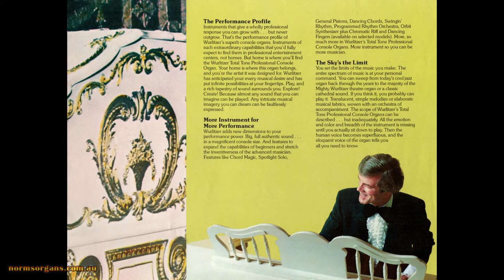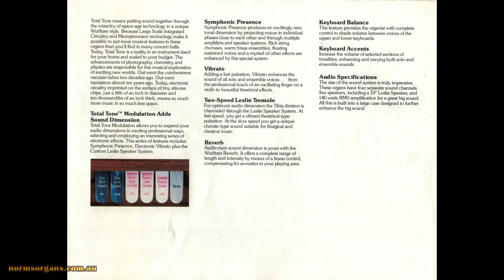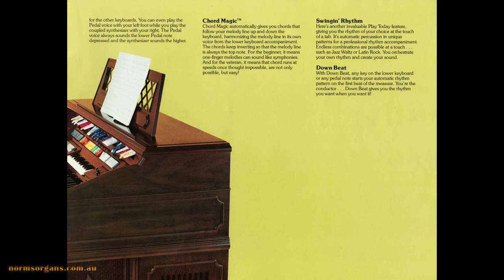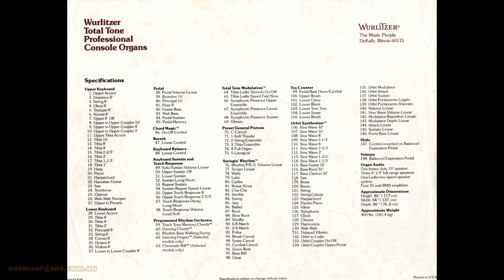Brazil Played Live by Glenn Derringer at the console of the Wurlitzer 950TA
Brazil Played Live by Glenn Derringer at the console of the Wurlitzer 950TA. Included in the video are sales brochures used to promote this instrument.
Uploaded as historical reference and breach of copyright is not intended.